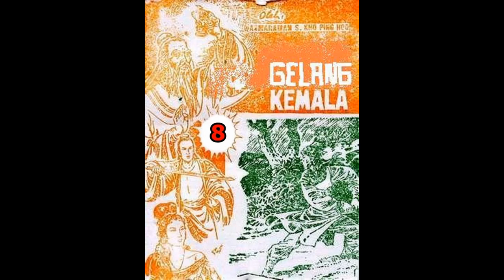Seri Cerita Silat GELANG KEMALA JILID 8